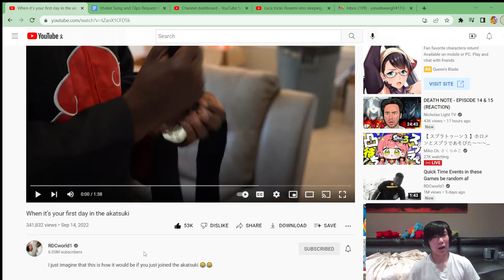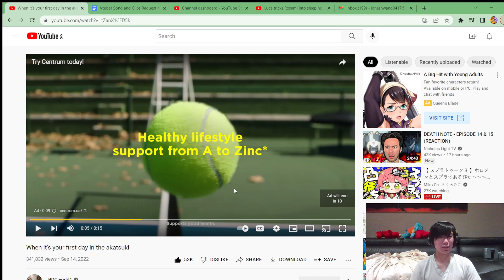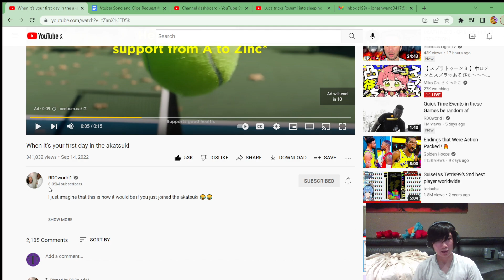Mans Ain't For This Life😂 Reaction to When it's your first day in the akatsuki!